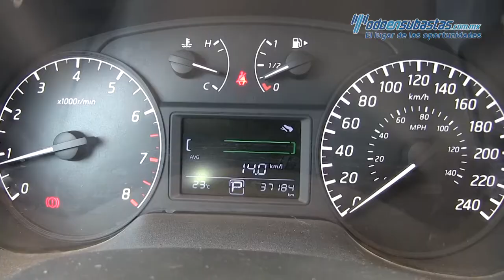Nissan / Sentra / 2017-683505